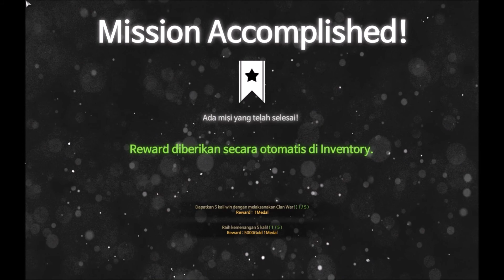AllPrinceBS vs TeamCinto ClanWar - Black Squad Indonesia Gameplay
Recorder : PRINCEFroneo
TS : myx.ts3pro.xyz
Minat Join AllPrinceBS ?
Syarat :
-KD 1.5+
-Mapping
-Test
WM Staff untuk tes masuk
[Tags]
gaming minecraft csgo case opening betting gambling battlefield cod xbox ps4 fps shooter instagram indigo trending hot react funny e3 tech science universe space